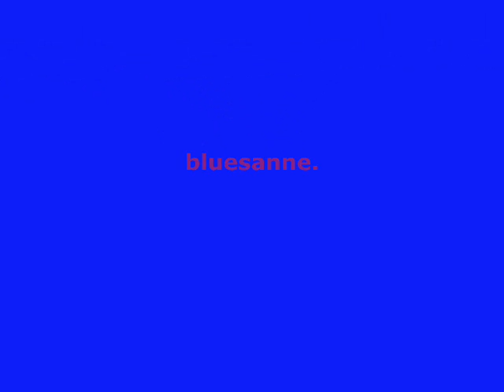Cat - Movie ng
Für alle die Katzen und qualitative Musik mögen. Einfach zum Entspannen.